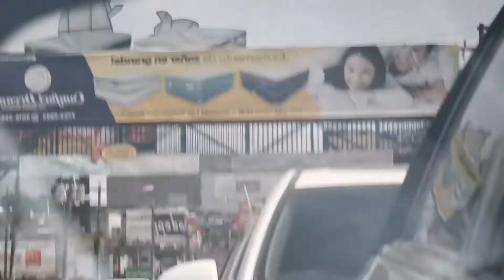Mercado minerva cerrado a excepto locales frente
Vean la manera  como transcurre este día 25 de mayo  y gracias por comentar  y visualizar  el mismo